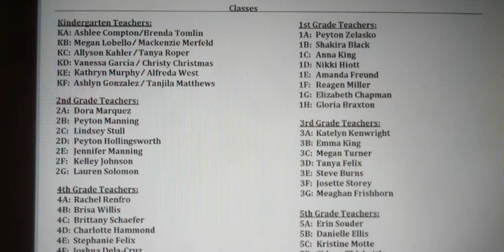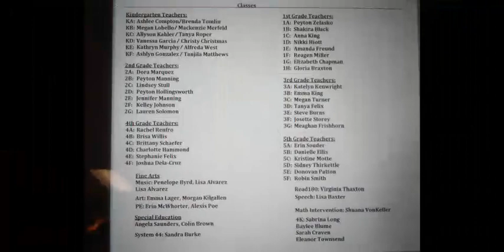Joseph R. Pye Elementary School Staff Members 2022-2023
I have been there since August 2012 to May 2016.